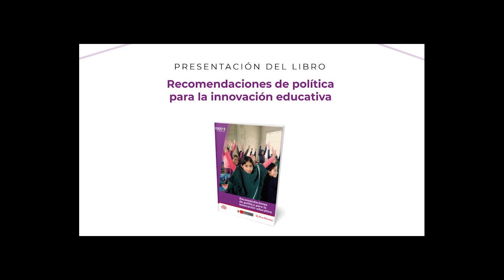Recomendaciones de política para la innovación educativa: comentario de Magaly Robalino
Magaly Robalino comentó el estudio Recomendaciones de política para la innovación educativa, en presentación que se realizó en el auditorio Vicente Santuc de la UARM, el pasado 29 de abril de 2019.